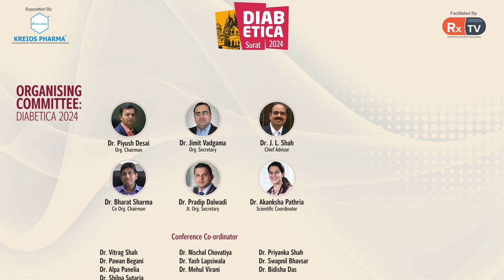Dr. Paresh Patel | Feedback on Diabetica 2024 | Infobytes